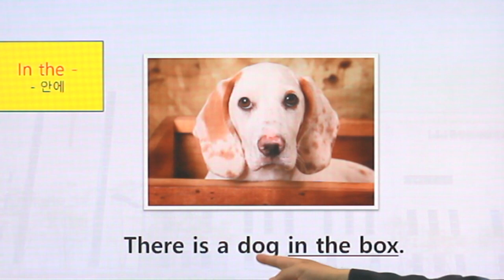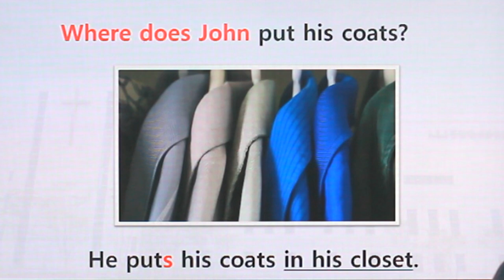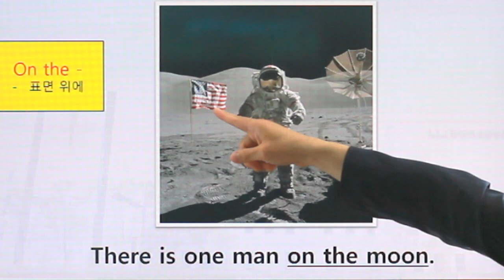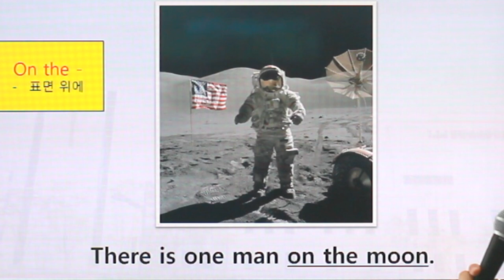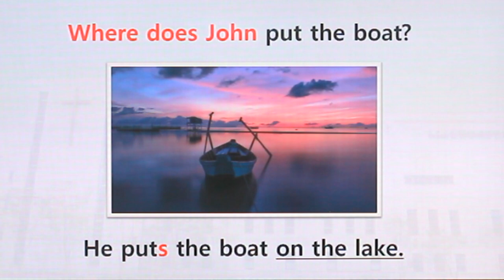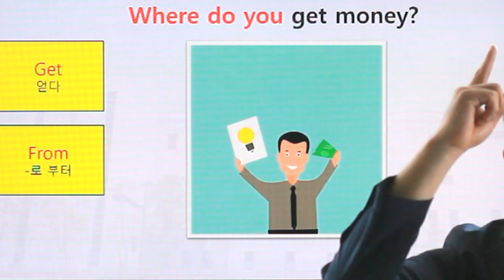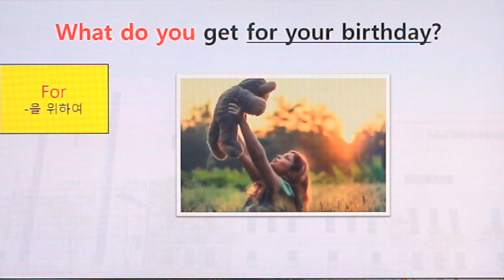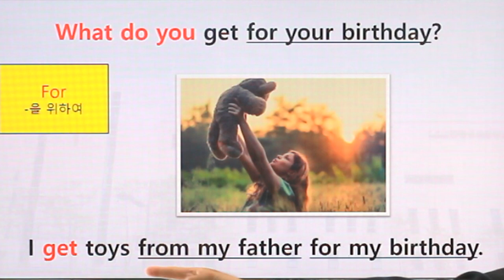영어 문장의 기본구조 주동목,전명